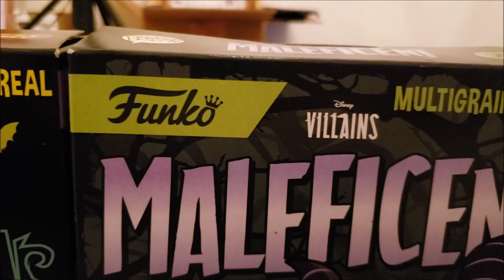AMUCKAMUCKAMukBang Q&A! | Bonus Giveaway Entry | Day 31 | Vlogoween 2019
Welcome back to our last day of Vlogoween 2019! Today, we try some Disney Villain Funko Cereal and answer YOUR questions! Come check it out!

Are you collecting the letters every day? To learn all about the "secret letters" watch this video!